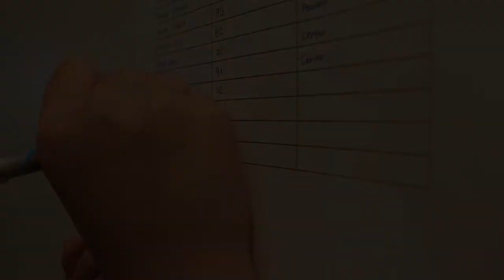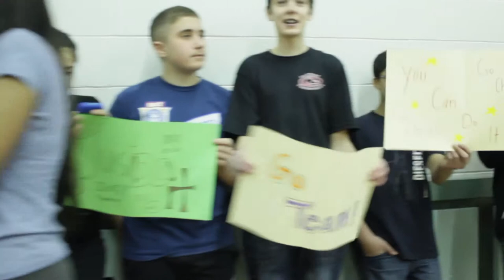2014 Finalist: Dream to Succeed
Submitted by St. Clement Junior High